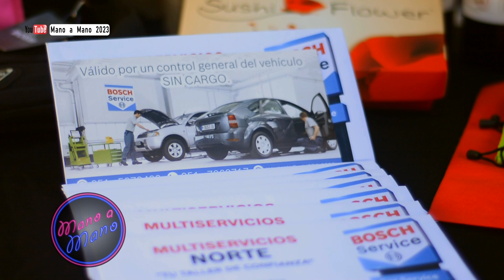Manuel Sanchez en Mano a Mano 07-10-2023 B2